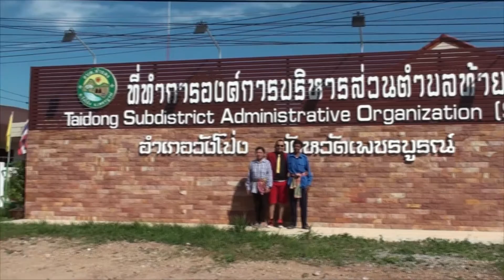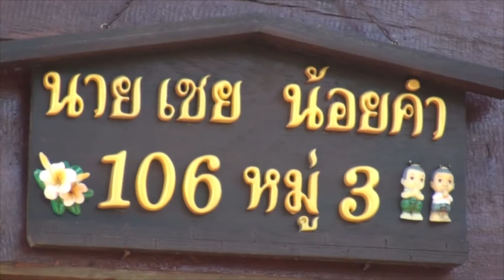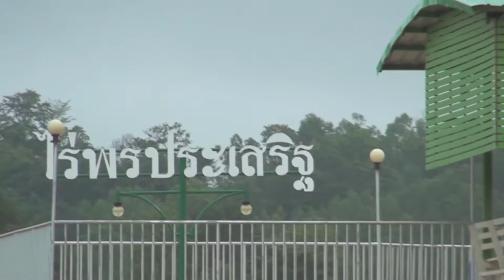กลิ่นโคลนสาบควาย มนต์รักลูกทุ่ง สัญญาเมื่อสายันห์ ซมซาน น้ำในคลอง cover MV by เท่งน้อย เอนจอยโชว์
"  ส่ง 5 คลิปเพลง เป็นกำลังใจให้กับ ชาวนา (อาชีพ ของ พ่อ-แม่ ผม )
จัดไป 5 คลิปเพลง ให้หาย คิดถึงกัน @ " มนต์รักลูกทุ่ง กรุงไทย  (Live กลางกรุง)  " ครับผม
01-กลิ่นโคลนสาบควาย-ชาญ เย็นแข  02-มนต์รักลูกทุ่ง- ไพรวัลย์ ลูกเพชร
03-สัญญา เมื่อสายันห์ สัญญา พรนารายณ์  04-ซมซาน-ชาตรี ศรีชล
05- น้ำในคลอง  - ดาว บ้านดอน
บรรยากาศ คลิป MV COVER ถ่ายทำจาก "  ท้องไร่ ท้องนา และตามสถานที่ต่างๆ ถิ่นบ้านเกิด  " @ เพชรบูรณ์ ครับผม
มอบ ความสุข สนุก ความบันเทิงโดย...
" เท่งน้อย เอนจอยโชว์ "(วงดนตรี ตลก ก๊อบปี้โชว์)
ติดต่อประสานงานโชว์ งานแสดง งานคอนเสิร์ต งานบริการผลิตสื่อบันเทิง สือโฆษณา ผลิตเพลงซิงเกิ้ล มิวสิควีดีโอ คลิปโปรโมทสินค้า ลงทีวี
และ สื่อออนไลน์
ID Line 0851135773 (เท่งน้อย เอนจอยโชว์) ครับผม
เว็บไซต์ : ของ " เท่งน้อย เอนจอยโชว์ วงดนตรี ก๊อปปี้โชว์ "
Facebook ของ " เท่งน้อย เอนจอยโชว์ วงดนตรี ก๊อปปี้โชว์ "